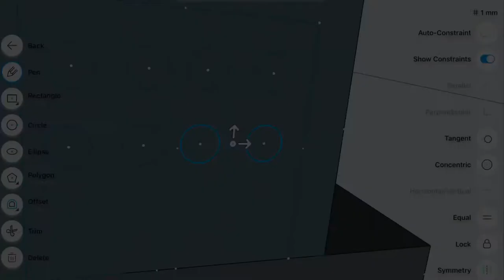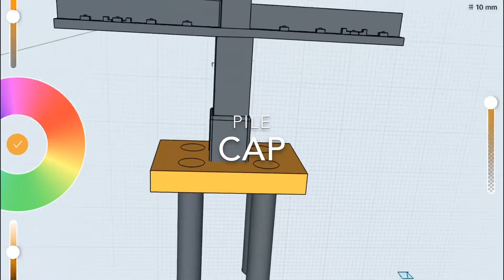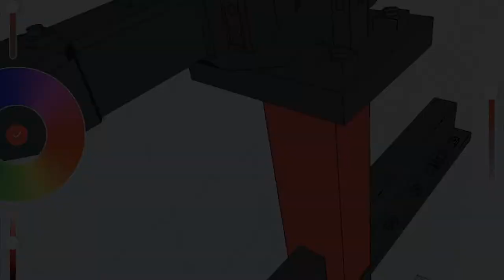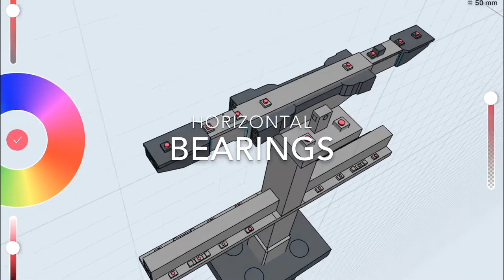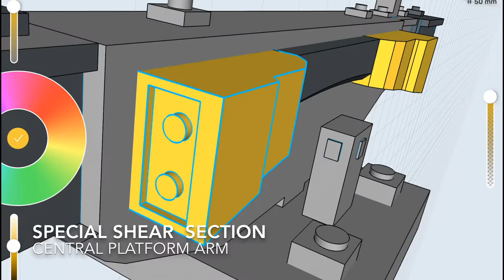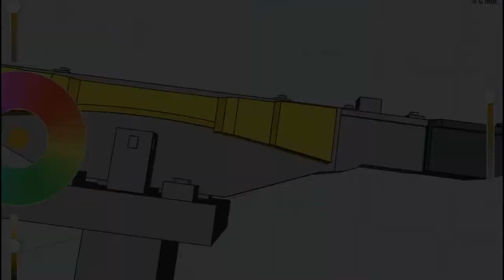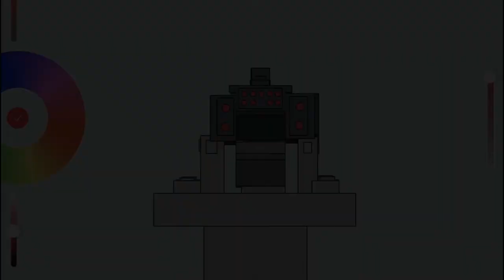"What are Metro Station Piers in Bridge Engineering?" Elevated Metro Rail Projects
3D MODEL OF AN ELEVATED METRO CORRIDOR.
The video includes all the myriad components of a metro station , including those of the super structure - the substructure.
The 3D rendering allows for a very succinct understanding of the distribution of structural elements around the complex structure.
A pile foundation is used here which could also have been an open footing if required by the designer.